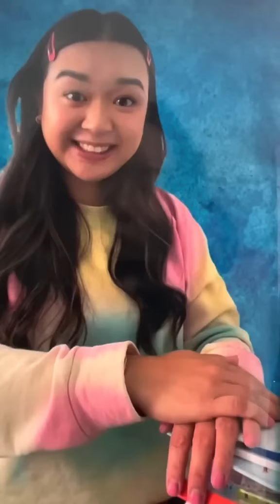When your kid starts to grow up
AMAZON.COM favorites
AMAZON.CA favorites